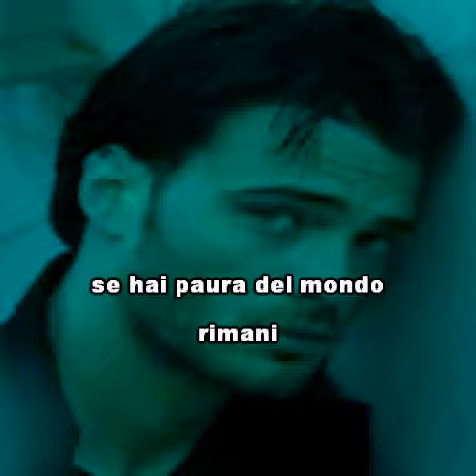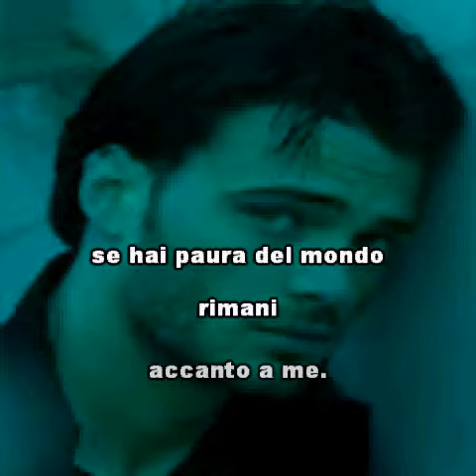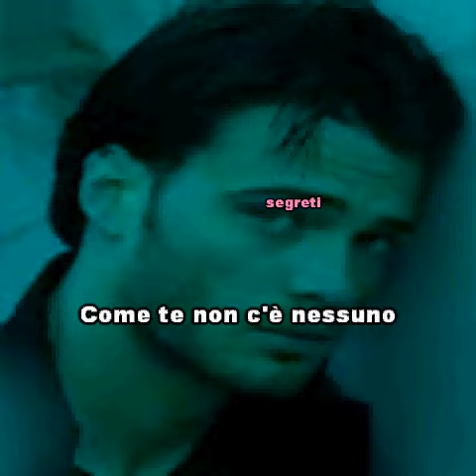STUDIO SOUND GROUP - Rita Pavone Come te non c'è nessuno karaoke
Canzone di grande successo scritta da Migliacci Polito Vassallo nel1963.
Fu prima nelle vendite di quell'anno.

COME TE NON C'E' NESSUNO

TU SEI L'UNICO AL MONDO

NEI TUOI OCCHI PROFONDI IO VEDO

TANTA TRISTEZZA.

COSI' TIMIDO E SOLO

SE HAI PAURA DEL MONDO

RIMANI ACCANTO A ME.

AMORE DIMMI

COSA MAI POSSO FARE

I PENSIERI DIVIDI

IO TI VOGLIO AIUTARE, AMORE AMOR.

E' PER QUESTO CHE T'AMO

ED IN PUNTA DI PIEDI ENTRERO'

NEI TUOI SOGNI SEGRETI.

AMORE DIMMI

I PENSIERI DIVIDI

IO TI VOGLIO AIUTARE,

AMORE AMOR.

NESSUNO... NESSUNO